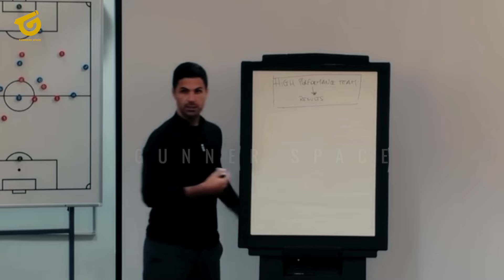ARSENAL KEJAR TTD EDERSON! Arteta MENGKLARIFIKASI~Osimhen PINDAH di Musim Panas~Vs Liverpool Warning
BERITA BOLA TERBARU DAN JUGA HASIL PERTANDINGAN TADI MALAM DARI GUNNERS SPACE - Berita Bola Hari Kamis, 1 Februari 2024 : ARSENAL KEJAR TTD EDERSON! Arteta MENGKLARIFIKASI~Osimhen PINDAH di Musim Panas~Vs Liverpool Warning